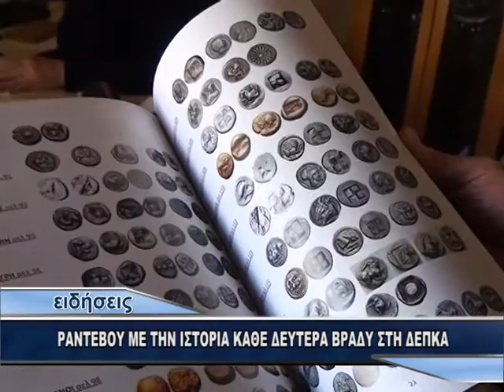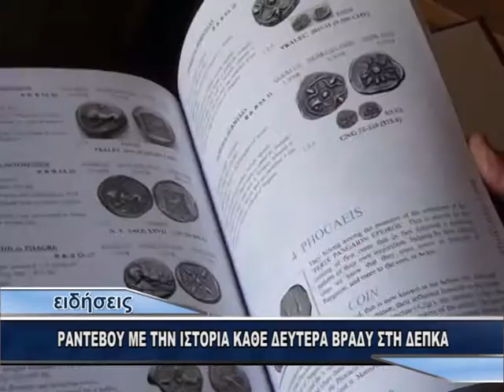ΡΑΝΤΕΒΟΥ ΜΕ ΤΗΝ ΙΣΤΟΡΙΑ ΚΑΘΕ ΔΕΥΤΕΡΑ ΣΤΗ ΔΕΠΚΑ